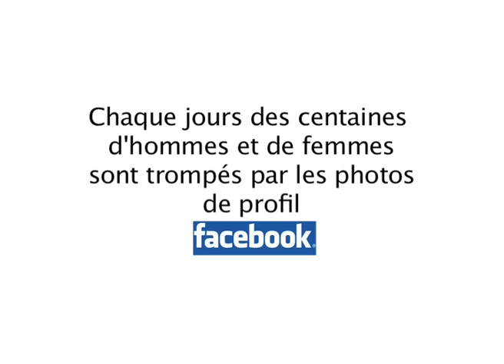MATHIEU MADÉNIAN & FACEBOOK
Retrouvez Mathieu Madénian et l'association contre Facebook...